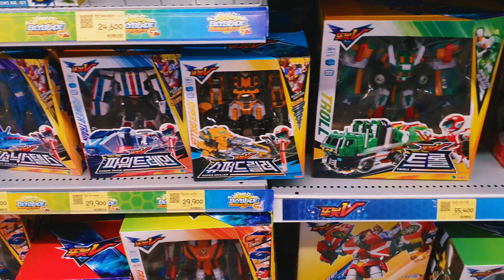*MEGA* 또봇V!! 팡팡 많이파는곳?? TTOBOT V!! Super mega store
홈플러스 오리점에 또봇V!! 신제품을 팡팡 많이판다는 첩보를 입수한 장난감황제! 바로 달려갔어요!! 자, 지금부터 신제품의 놀라운 모습을 다함께 만나러 가볼까요?? :)